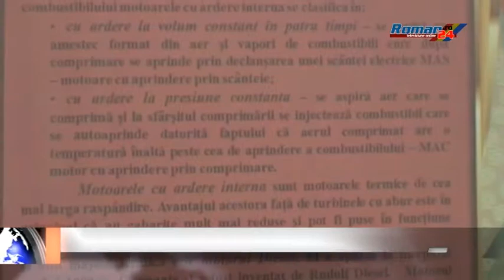NU VĂ STRESAȚI COPIII ÎN TIMPUL EXAMENELOR!